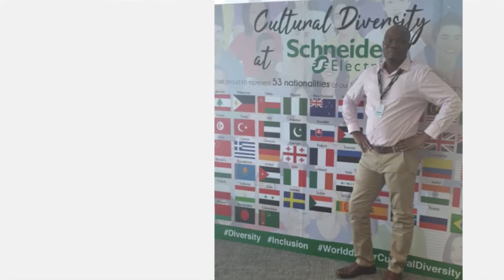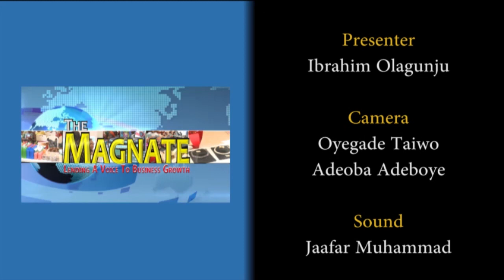The Magnate with focus on Renweable Energy.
Renewable Energy option by Mr. Ayodeji Adepoju, MD, Firstoption support services.